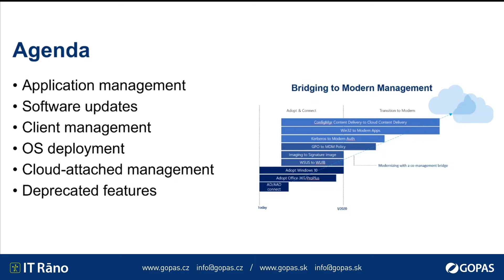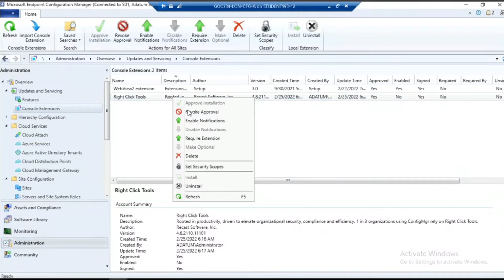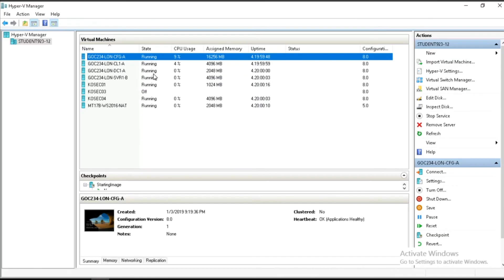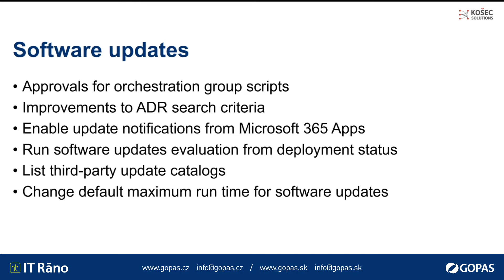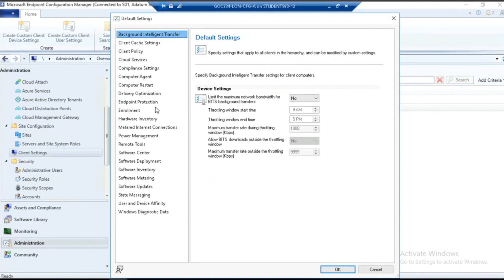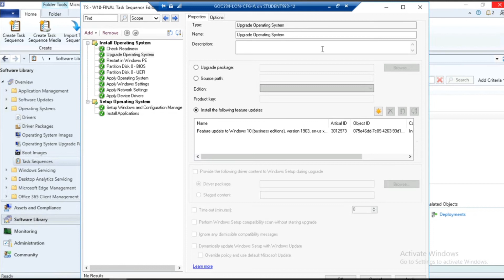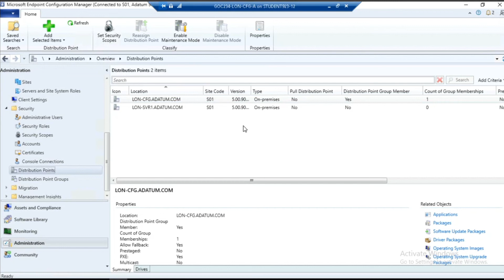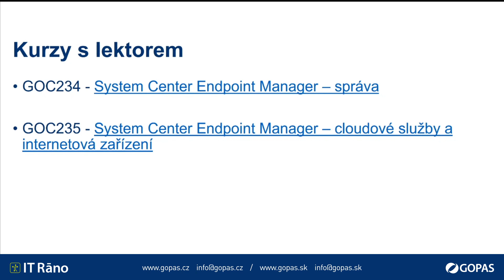IT Ráno #3 System Center Endpoint Manager - Petr Košec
IT Ráno s GOPASem aneb ráno plné jedniček a nul.
O co jde? Hodinu dlouhý webinář zdarma na IT téma s našimi TOP lektory.

Během webináře jsme si udělali přehled, kam směřuje správa koncových zařízení v oblasti on-prem, cloud a hybridních řešení. Zaměřili jsme se na rychlý přehled novinek, které se udály za poslední rok v jednotlivých revizích produktů Endpoint Managementu. Představili jsme si možnosti nasazení v oblasti Aplikačního managementu, Aktualizací software, Windows jako služby a M365 Apps.